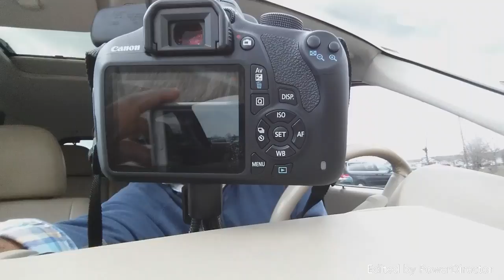My reply MOTIVATION TELUGU VIDEO to depression and suicide emails. LiA-Epi106 Kumar Exclusive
All information is gathered on actual conversations and electronic communication with followers of my videos. Although I can not guarantee the accuracy, it is my assumption all information provided is factual and true. My opinions are protected by the 1st Amendment of the Constitution of the United States of America. Any threats made against my family or myself is in violation of The Whistleblower Protection Act of 1989, 5 U.S.C. 2302(b)(8)-(9), Pub.L. 101-12 and will be reported to proper authorities. My reply to depression/suicide emails.
Options for the future: 1 KEEP FIGHTING BUT NOT SUICIDE.
As usual, I have received depression/suicide emails from few guys especially from India, both boys/girls cheated and left to USA on f1/H1B etc. If you want to donate to Kumar Exclusive to make new videos;